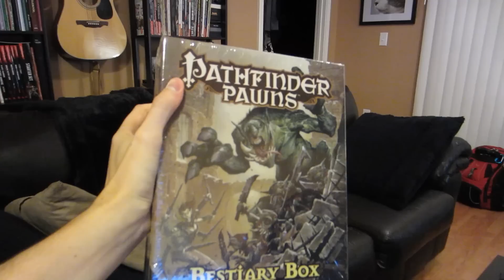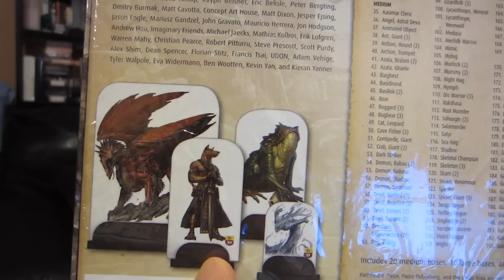Our Group of Six (Day 2101 - 8/26/15)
PAX plans, Dragon Ball, and tabletop miniatures.